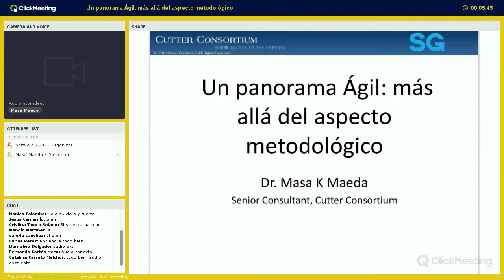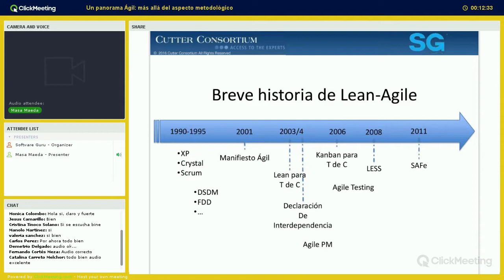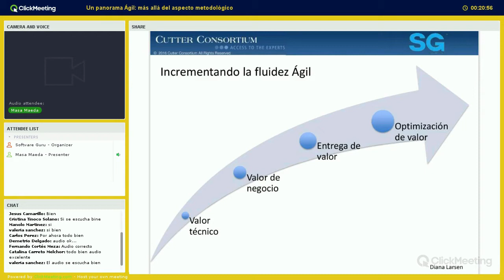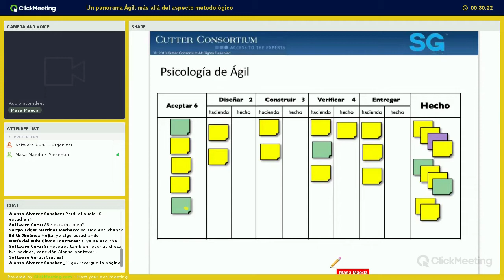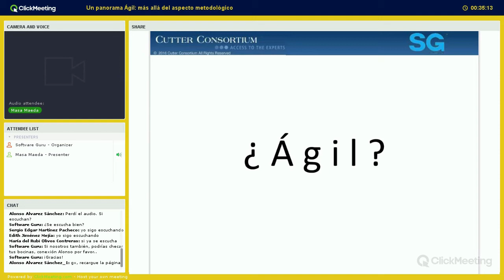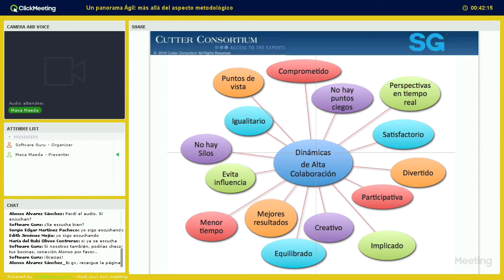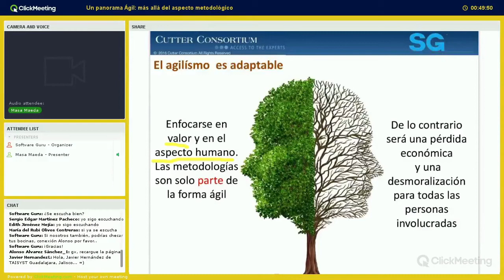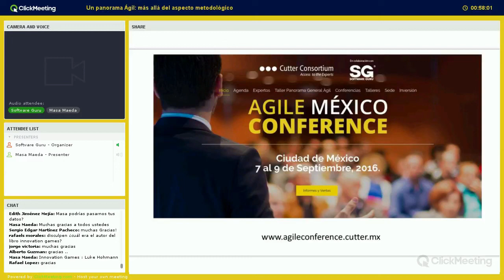Un panorama Ágil: más allá del aspecto metodológico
En este webinar se presentó una visión de lo que Ágil verdaderamente es, respondiendo las preguntas más importantes: ¿los resultados de las metodologías ágiles son demostrables? ¿lo que está en ágil es caso de negocio creíble? ¿qué es lo que necesita para iniciarlo ?
Impartido por el Dr. Masa Maeda
Masa K. Maeda es un consultor senior de Cutter Consortium para la práctica de Gestión ágil de Productos y Excelencia en Ingeniería de Software de Cutter Consortium con énfasis en Lean-Agile. Él es el creador de la metodología Innovación de Valor con Lean y es pionero en la comunidad Lean-Agile, Kanban.